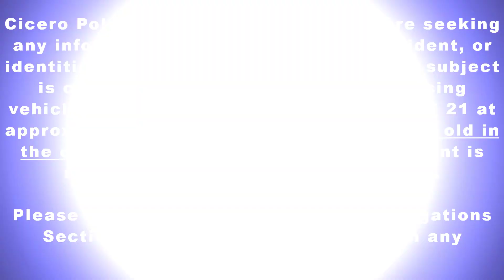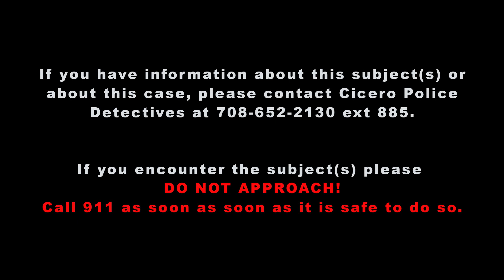10/18/21 - Aggravated Battery with a Firearm - 5000 blk W. 29th Pl